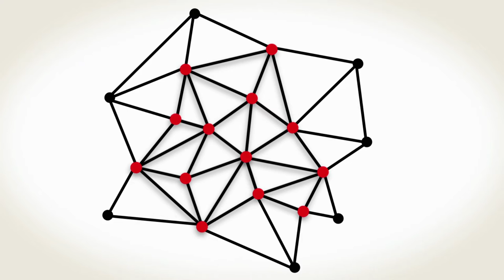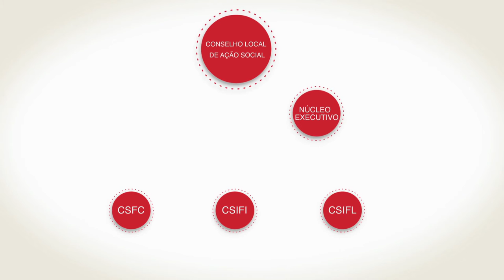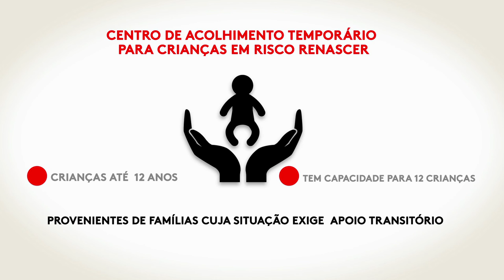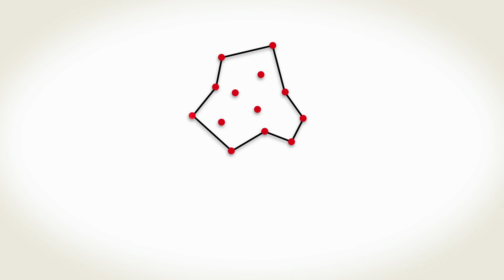Rede Social de Torres Vedras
O Conselho Local de Ação Social de Torres Vedras (CLASTV) é um órgão local de concertação e congregação de esforços, funcionando como um espaço privilegiado de diálogo e análise dos problemas.
Atualmente é constituído por cerca de 90 entidades (Entidades públicas e privadas; IPSS’s; associações; juntas de freguesia, entre outros) que formalmente aderiram à Rede Social de Torres Vedras.